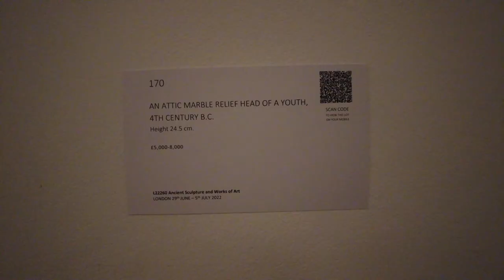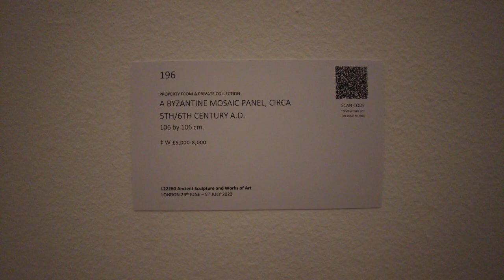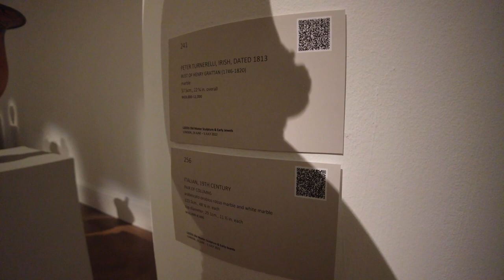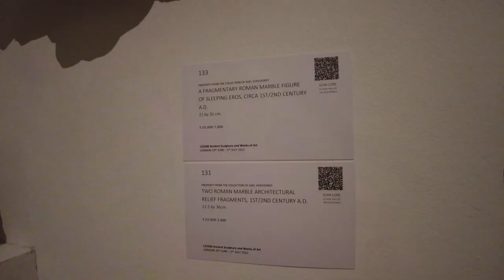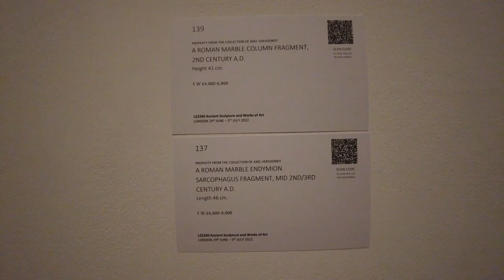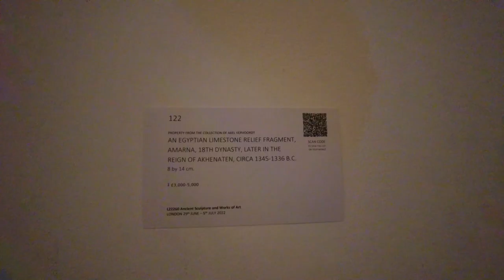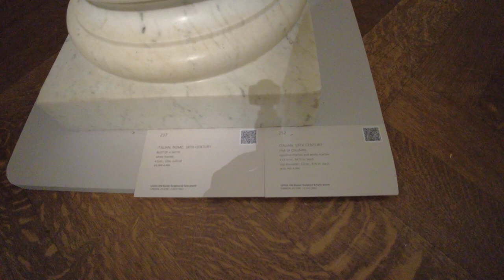Sotheby's Auction House London Summer2022 Preview part5 ancient art - sculptures and antiques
Artists in this episode:
ancient Roman, Egyptian and Greek artists

Mr. Alexander Kader, FSA
Senior Director
Co-Worldwide Head of European Sculpture & Works of Art

Vimeo @917FineArtsCorp

Follow our Vlog Channel for Landscapes, Interior Design and Travels:
Sharkmama's Adventure